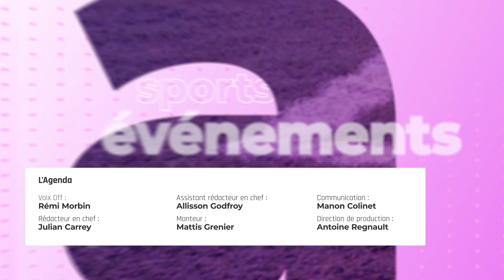L'Agenda | Vendredi 8 juillet 2022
Aujourd'hui dans votre agenda :
- Promenade Fluviale, du 1er juillet au 27 août au Quai Lamartine à Saint-Dizier
- Le Valéran, dimanche 10 juillet, au Gymnase Gilbert Vernet, Ligny-en-Barrois
- Ciné-Jard Akira, vendredi 15 juillet à 22h30 au Parc du Jard de Saint-Dizier.
- Animations sportives, à partir du lundi 11 juillet jusqu'au 29 juillet 2022 à Saint-Dizier.